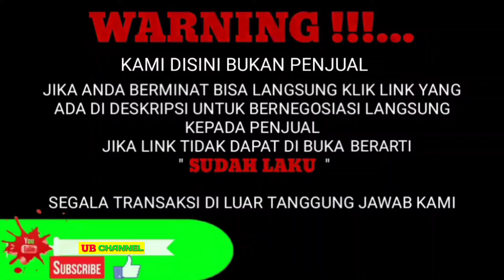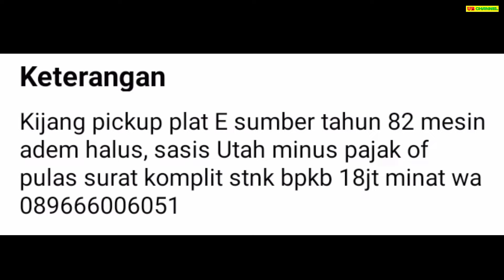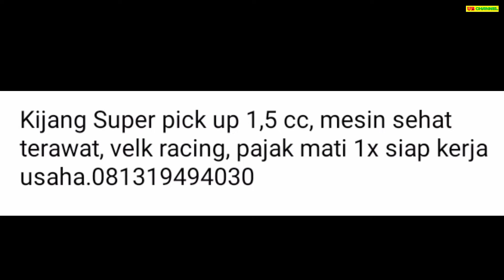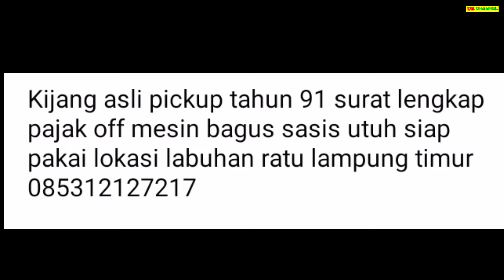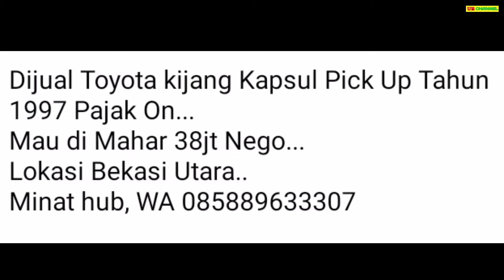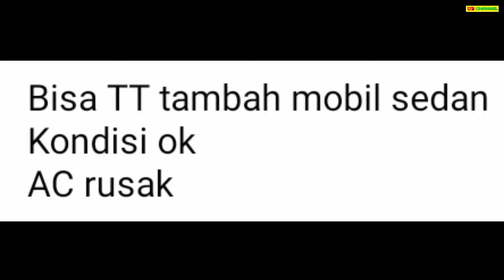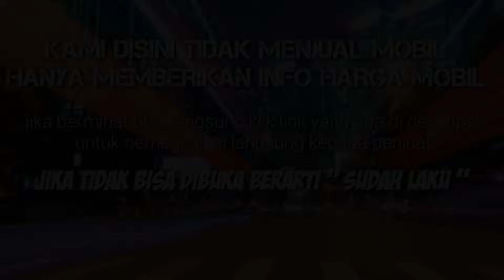HARGA KIJANG PICK UP BEKAS HANYA 8 JUTA MASIH BISA NEGO MURAH BURUAN DIBELI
7 TOYOTA KIJANG PICK-UP BEKAS MURAH HARGA MULAI 8 JUTA

AWAS PENIPUAN !!!...

8

17

24

26

38

52

55

Terima Kasih..

harga kijang kapsul pick up 2005,
harga mobil bekas kijang pick up tahun 2005,
harga kijang doyok pick up,
harga kijang kapsul pick up solar,
harga kijang kapsul pick up 2003,
harga mobil kijang pick up,
harga mobil kijang pick up tahun 1996,
harga toyota kijang pick up,
harga kijang kapsul pick up,
kijang pick up 91,